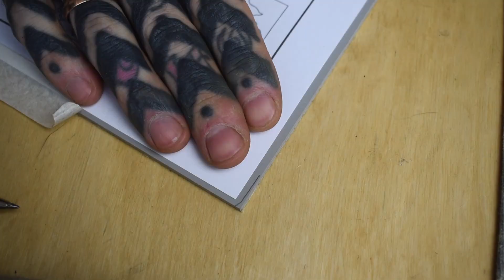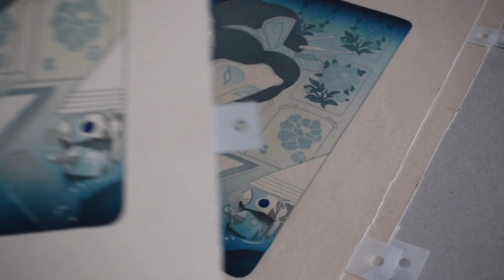12 layer multicolor linocut print ''MIDNIGHT PRINTING'' by Emils Salmins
''Midnight printing''
In this print I tried to create the classic Ukijo-e look, using lino. This was my first attempt at a small multilayer linocut print so I wanted to document it. In the process, I created more layers than I expected - as I was going, the image was constantly changing. Next time I could probably plan more carefully and save some time.
I made a set of 20 prints.
This print was made for The Awagami International Mini-Print Exhibition (‘A.I.M.P.E’) Japan.
In this video I used Cranfield's Caligo Safe wash relief inks - Extender, Black, Process Blue, Napthol Red.
Paper - Awagami factory, Kitakata Select 90gsm
Registration pins - Ternes Burton